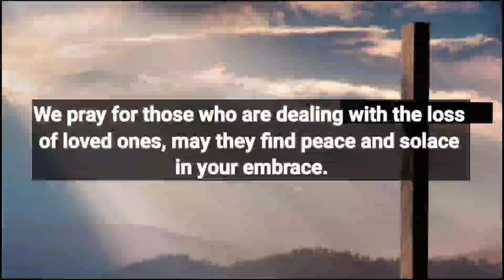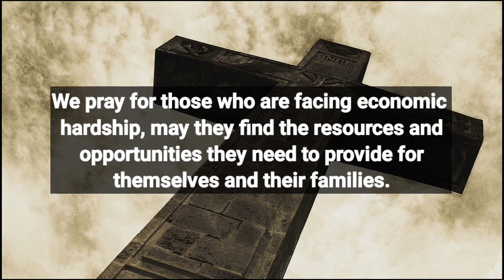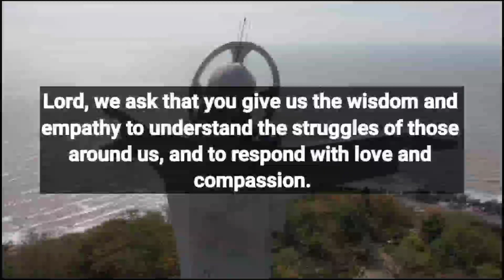🔴Angry God | DMFY-174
This Video Includes All These Searches👇
1.  God Message for you today
2. God's Message for me
3. God jesus message
4. Urgent Message from god
5. God's Message for you
6. Jesus Message
7. God Message
8. God's Message
9. Message for God
10. God Message today
11. God Blessing Message
12. God thought
13. Message from the universe
14. Universe Message
15. Lord Message
16. God say to me
17. Urgent god Message
18. Law of attraction
19. God helps
20. Jesus christ
21. Faith quotes
22. bible quotes
23. God say